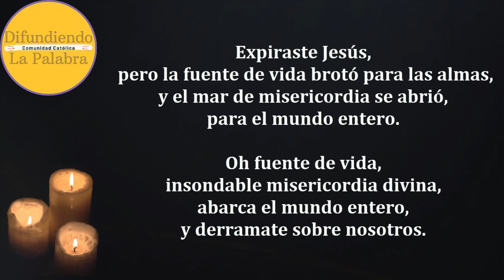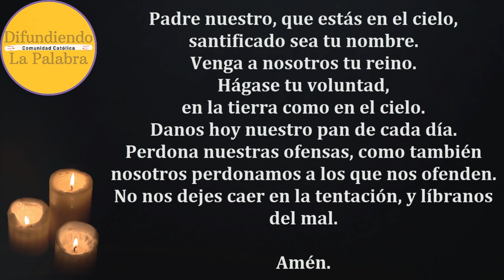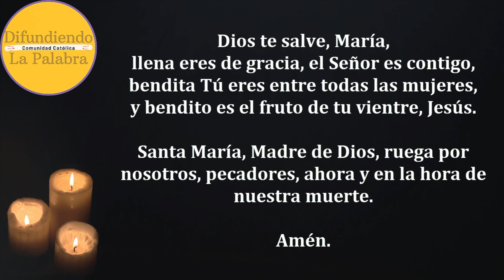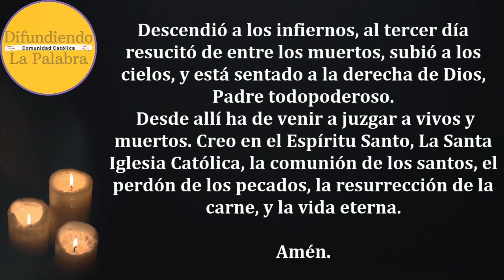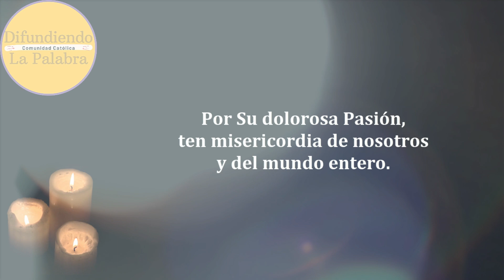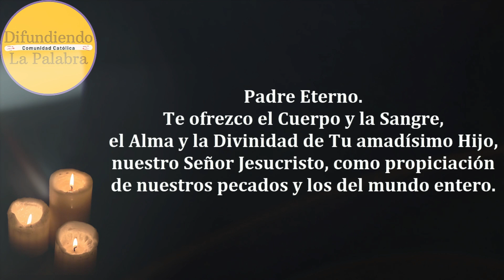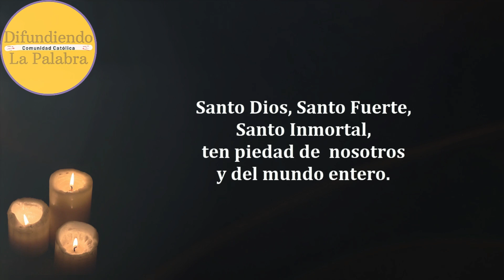🙏 Coronilla De La Divina Misericordia De Hoy 3 De Diciembre de 2024 🙏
Coronilla a la Divina Misericordia de hoy 3 De Diciembre de 2024.

¡Nos complace anunciar el lanzamiento de nuestro primer libro, 30 Días con San Judas Tadeo ! Este devocionario único está diseñado para ayudarte a conectar con el santo de las causas difíciles a través de una serie de oraciones y reflexiones diarias. Durante 30 días, podrás profundizar en la vida y los milagros de San Judas Tadeo, fortaleciendo tu fe y confianza en sus intercesiones.

Si buscas una guía espiritual que te acompañe en momentos desafiantes, este libro es perfecto para ti. Cada día está cuidadosamente estructurado para inspirarte, brindarte esperanza y renovar tu espíritu. ¡No pierdas la oportunidad de comenzar este camino de fe!

Adquiere tu copia hoy mismo y transforma tu vida con la ayuda de San Judas Tadeo.

Apoya a @DifundiendoLaPalabra y únete a nosotros en esta hermosa misión de fe. ¡Te invitamos a compartir esta experiencia con familiares y amigos!

Libro de Tapa Blanda (Ideal para el uso diario)
Libro de Tapa Dura (Perfecto para regalar o coleccionar)
E-Book (La mejor opción te encuentres donde te encuentres)

Si lo desea también puede colaborar comprando algunos de nuestros productos en Amazon. Desde ya muchas gracias.